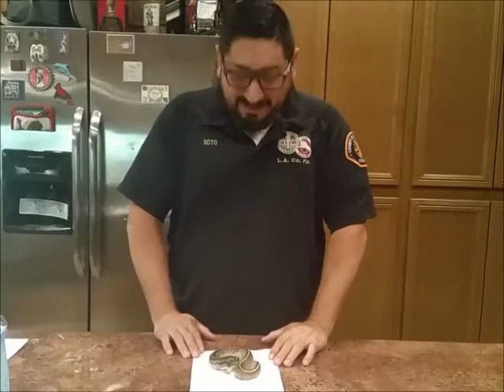New Pickup and Update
New pick up and Chuck E Cheese with Dave and Logan from IDR!!